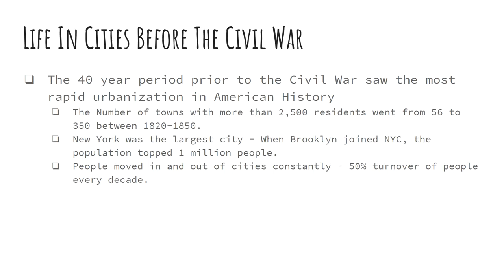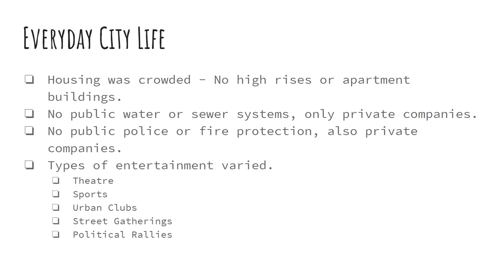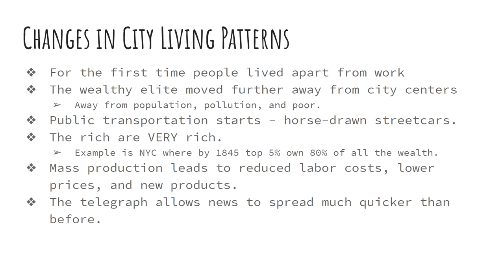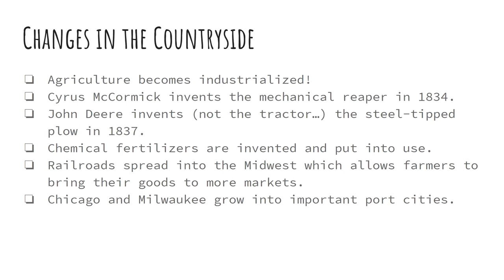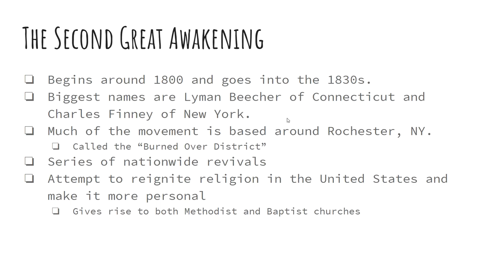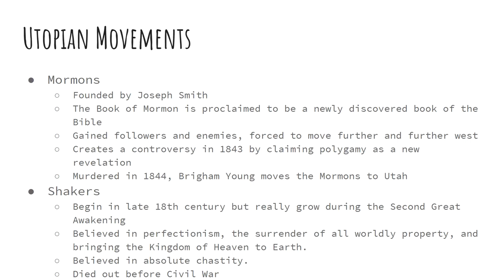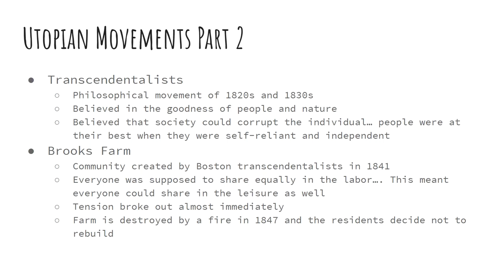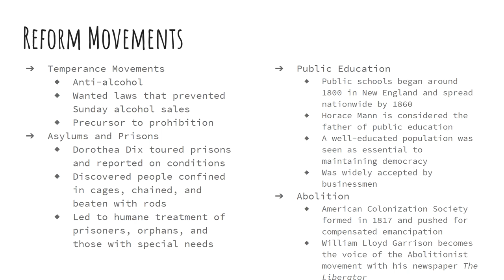Life in the Antebellum North Summer Edition